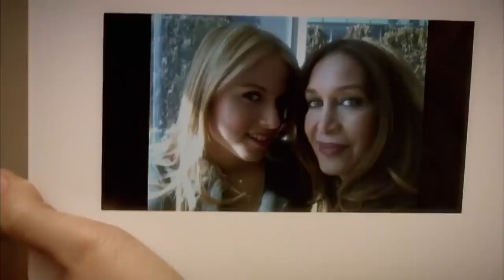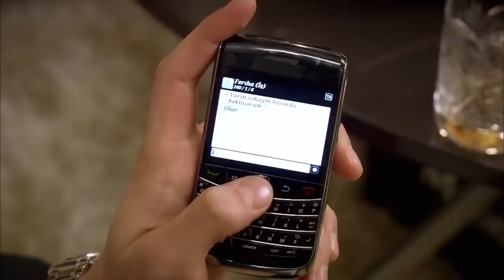Сила кохання Феріхи - Епізод 7 Частина 3